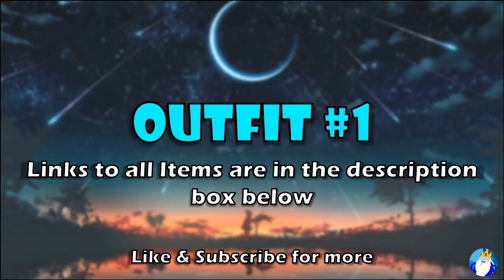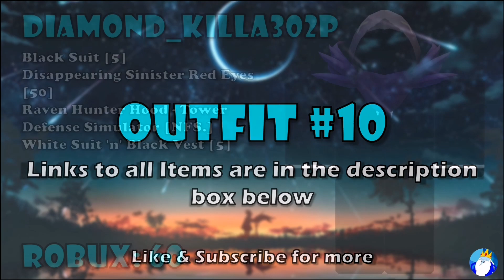20 Cool Roblox Outfits 2023 (Part #2)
🔥Become a member and get exclusive perks ▶